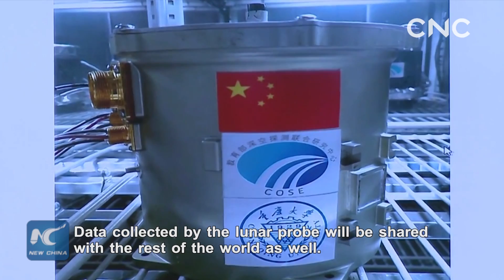Innovative China, Inclusive Development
April 12 marks International Day of Human Space Flight. China has embraced open and inclusive innovation in its space and scientific endeavors